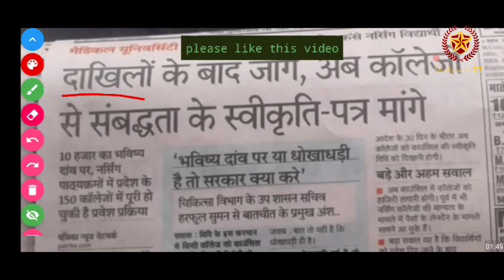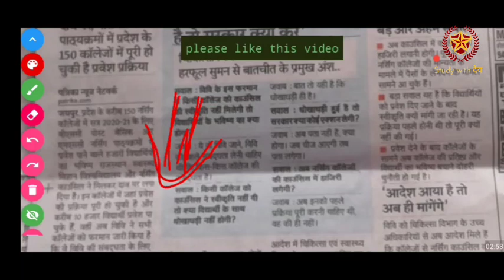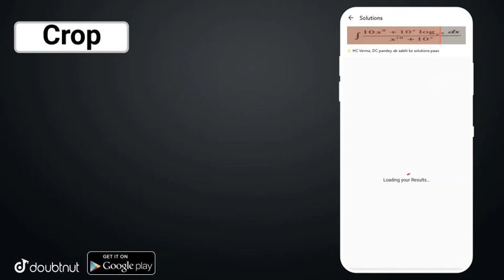Bsc nursing student future खतरे मे || क्या होगा new सभी छात्र-छात्राओ का || private nursing college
More Features :
1) Saari important books milengi solved video solutions ke saath
2) Previous year papers, Important PDFs, Question Bank
3) Crash Course, Mock Tests, Quiz
4) India's biggest student's community
& much more

3 Crore se zyada bachho ka bharosa!!